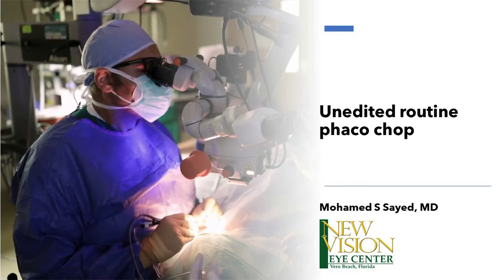Unedited routine phaco chop